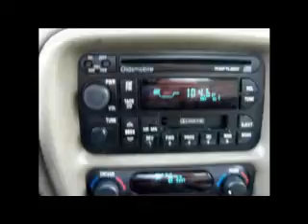Ride Along With Stormy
Just a quick ride with me as I head out to the grocery.